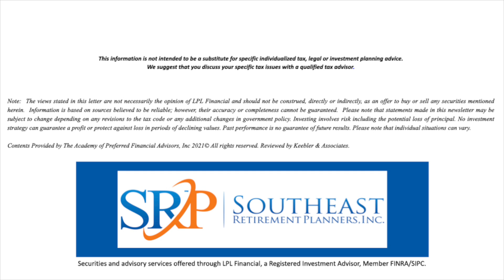Value of Podcasting - SRP Podcast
Guest Andrew Moose shares with host Bob Fincher the benefits of podcasting.